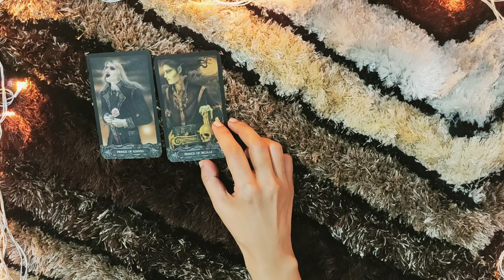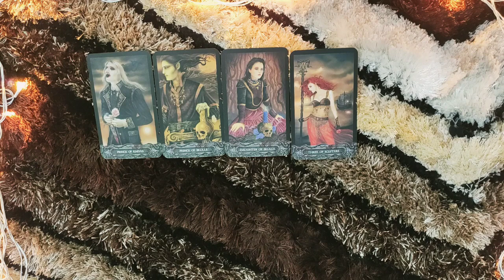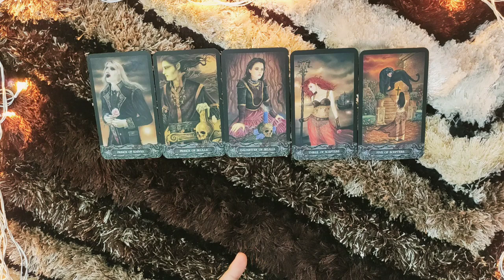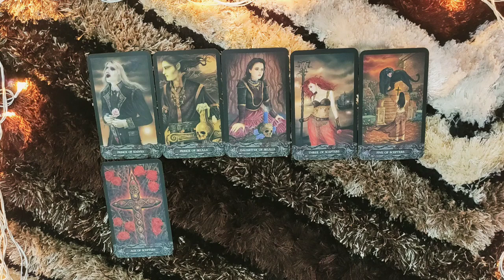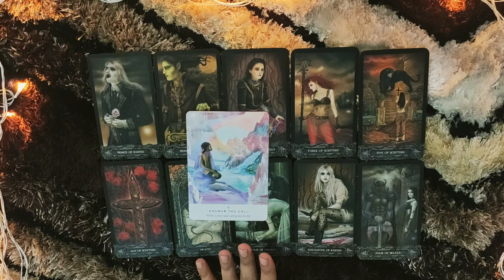*TAURUS- THEIR PAIN IS SO UNBEARABLE NOW* 1-7 MAY LOVE READING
This is the reading for my TAURUS people from 1-7 May.I hope you enjoy it.

PERSONAL READINGS

ttps://youtu.be/aHP__Rdn26M

tps://youtu.be/N_KdLi15e1U